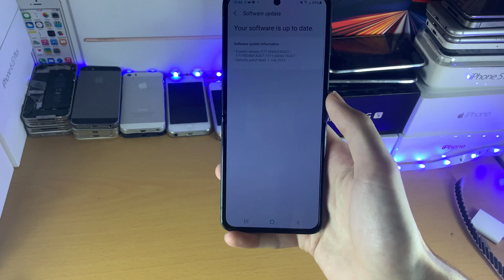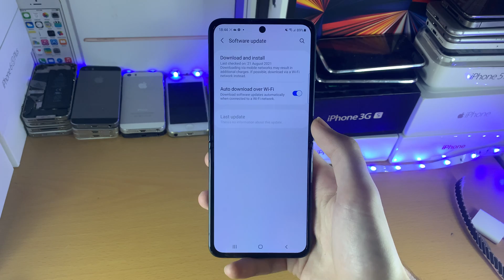How To Update Samsung Galaxy Z Flip 3 5G Software!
How To update Samsung Galaxy Z Flip 3 5G | Update Software in Z Flip 3! Do you own the Galaxy Z Flip 3, and need to update the software on the Z Flip 3? If so, this tutorial is for you! I will teach you How To Update Samsung Galaxy Z Flip 3 5G Software. The Process is very simple, just make sure to watch the full tutorial from start to end!